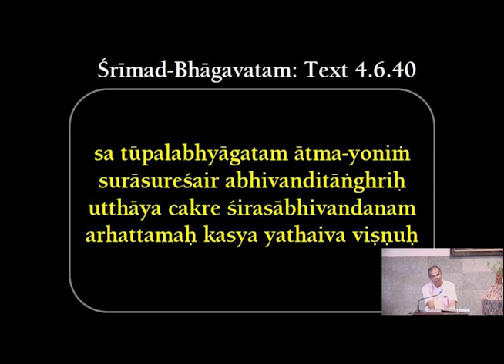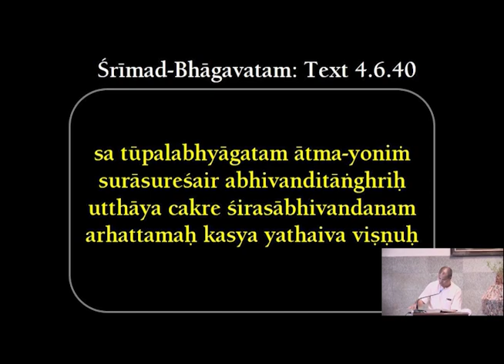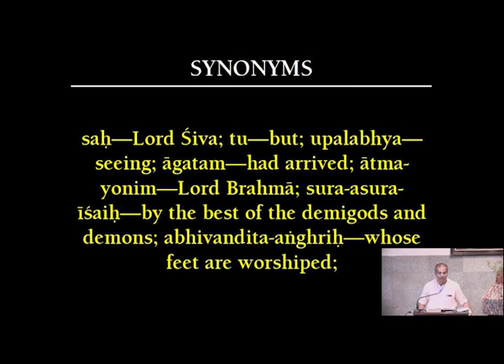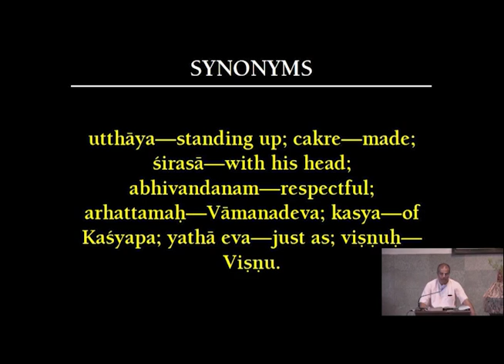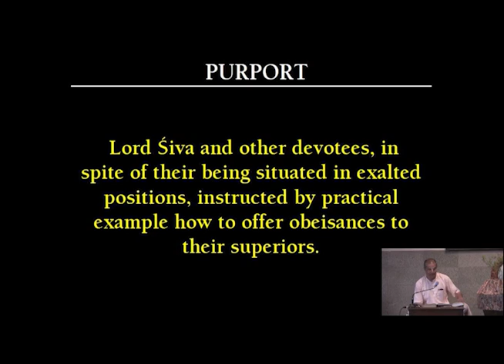Etiquette: Building blocks of spiritual foundation | HG Jai Chaitanya Dasa | SB 4.6.40 | 20-05-2020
The spiritual evolution of a devotee happens by following proper etiquette with others, like offering respect to superiors. This is not possible by remaining isolated from others. Even great personalities and Lord Krishna Himself showed the principles of etiquette by their practical examples.